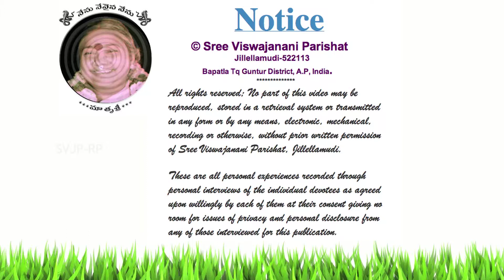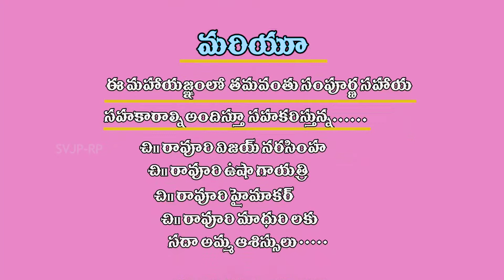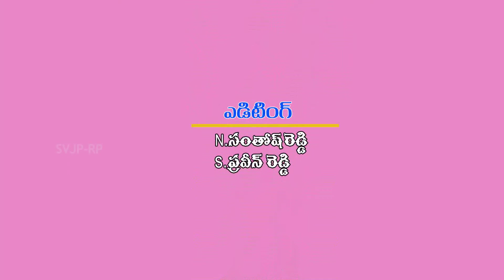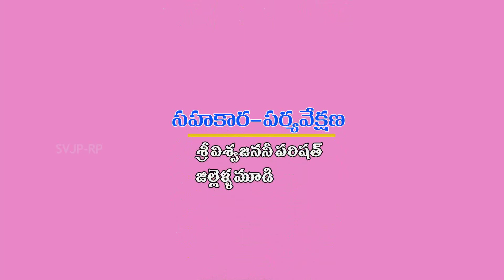Jillellamudi AMMA Tho Ma Anubhavalu - Kavirayuni Radha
అందరికీ నమస్కారం,

దశాబ్దాల కాలంగా జిల్లెళ్ళమూడి అమ్మను దర్శించి, అవ్యాజకరుణను, ఆధ్మాత్మికానుభూతులను పొందిన వారిలో మాన్యులు, సామాన్యులు, అసామాన్యులు... అనేకులు ఉన్నారు. అమ్మ వారికి ప్రసాదించిన అనేక అనుభూతులను. ఈ ఇంటర్వ్యూల ద్వారా, అందరికీ అందుబాటులో ఉంచే ప్రయత్నం చేస్తున్నాము. అమ్మ అనుగ్రహంతో మీ అందరి ఆదరణతో ఈ సంకల్పం సఫలీకృతం కావాలని ఆకాంక్షిస్తూ... అమ్మను ప్రార్థిస్తూ...

సదా అమ్మ సేవలో

శ్రీ విశ్వజననీ పరిషత్‌,
జిల్లెళ్ళమూడి,
బాపట్ల మండలం,
గుంటూరు జిల్లా,
ఆంధ్ర ప్రదేశ్‌ - 522113.